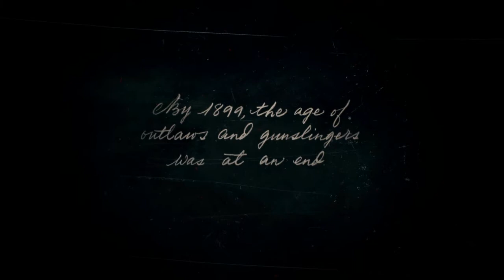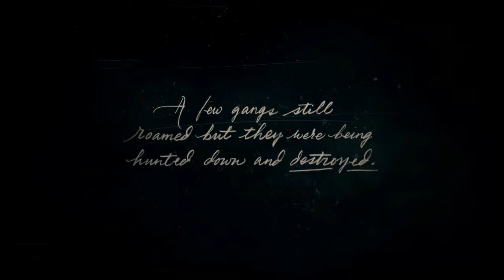Let's Play: Red Dead Redemption 2 Part 1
I hope you all enjoy my dullness, for I am a dullboi.